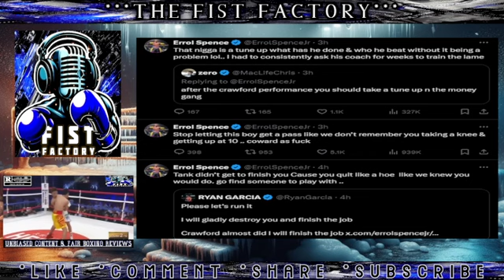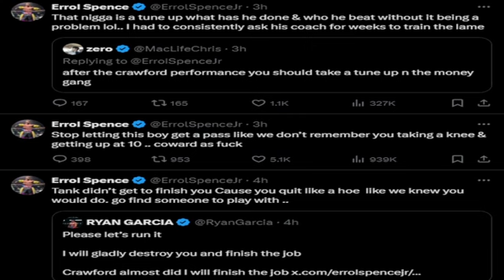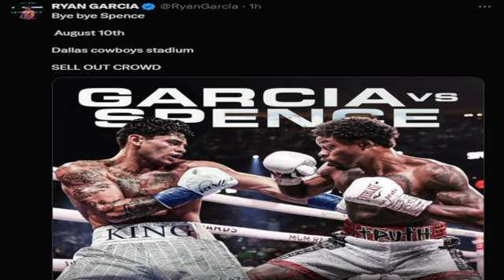ERROL SPENCE VS RYAN GARCIA @160 [AUGUST 10TH DALLAS STADIUM] HAS RYAN BIT OFF MORE THAN HE CAN CHEW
$thefistfactory